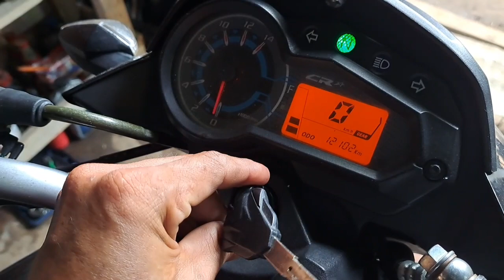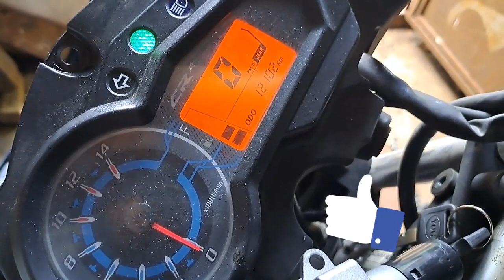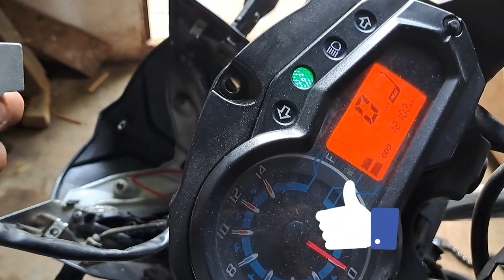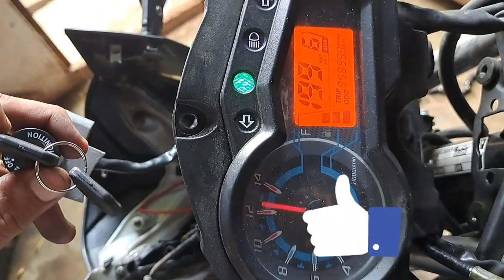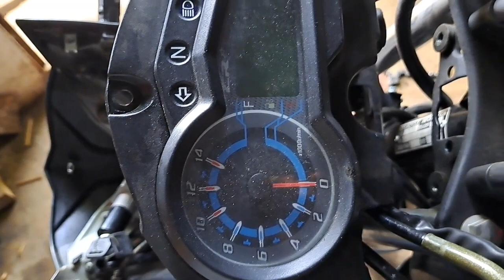✅️Moto Freedom se apaga el tablero con las Vibraciones Solucionamos el problema aquí .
Solucionando el problema de que se apagaba la moto y el tablero de la moto freedom 210 solo con pasar en las piedras o oyos con las Vibraciones, si quier saber más acerca de la mecánica de motos no olviden suscribirse al canal de moto Servicios Morales.